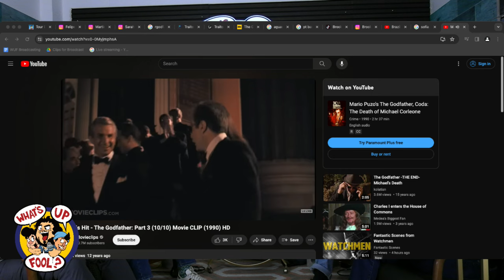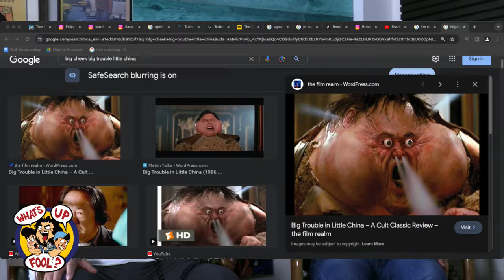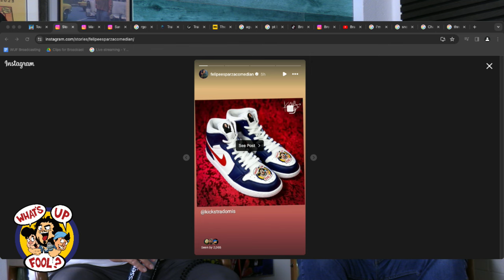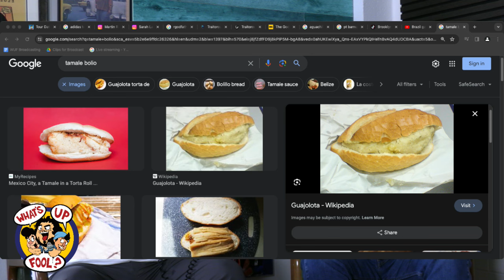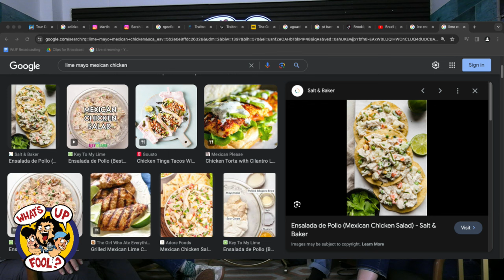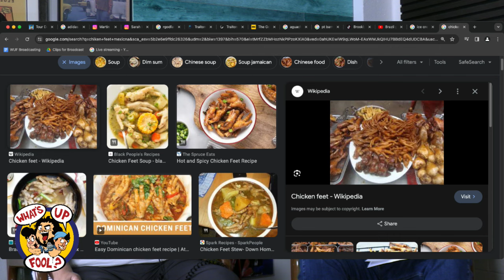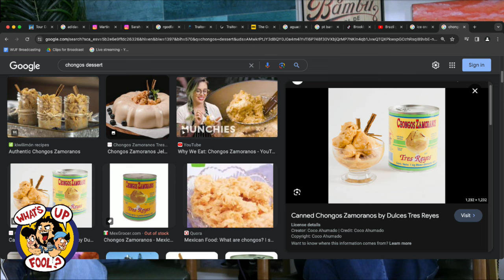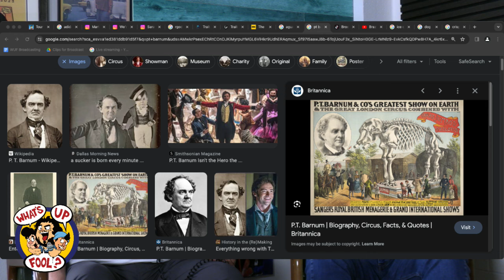WHAT'S UP FOOL? PODCAST EP 477 - No Guest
No guest today. We talk about food maybe more than ever on today's episode...
To explore coverage, visit ASPCApetinsurance.com/FOOL
This is a Paid Advertisement. Insurance is underwritten by either Independence American Insurance Company or United States Fire Insurance Company, and produced by PTZ Insurance Agency, Limited. The ASPCA is not an insurer and is not engaged in the business of insurance.
LINKS (Instagram)
Felipe Esparza - @ FelipeEsparzaComedian
Rodrigo Torres - @ RodrigoTorresJr
Martin Rizo - @ ComicMartinRizo